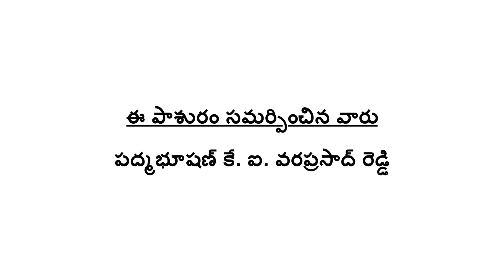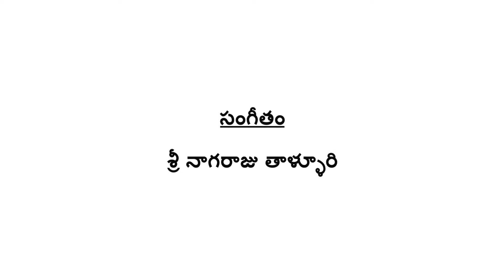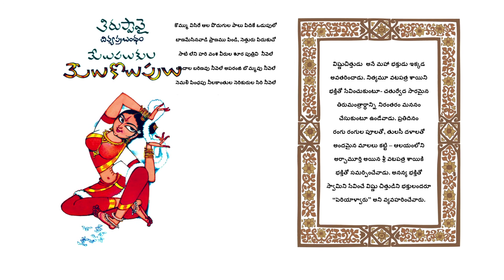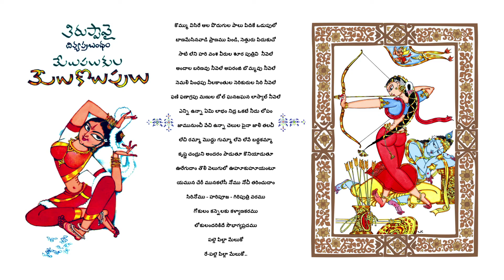Bapu-Ramana's Thiruppavai: Kommu Visire (Song 11)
In November 2007, Emesco Books published Bapu-Ramana's book on Alvar Andal Amma's Tirupaavai with 30 pasurams (songs) written by Sri Mullapudi Venkataramana and artwork by Sri Bapu. Since the release of the book, it was Bapu-Ramana's wish to add music to the pasurams (songs). Now with the generous support of their dear friends, fans, sponsors, music directors and singers, that wish has been fulfilled.

Song 11: Kommu Visire
Singer:  Nitya Santoshini
Introduction: Jhansi garu